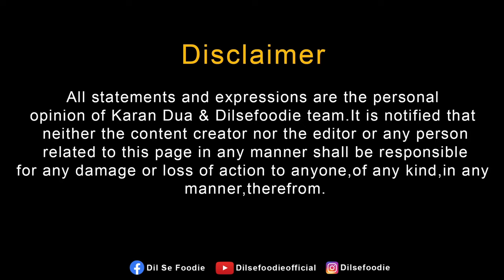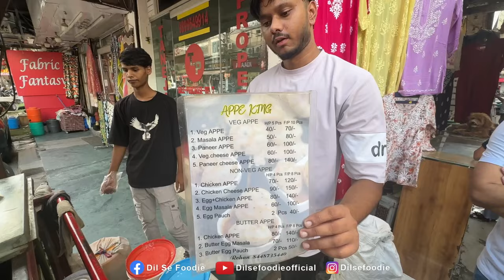Mohalla Aapka Rajouri Garden | Bharwa Golgappe, Vegetable Cheese Apple, Ram Laddo, Dal Moth Kachori